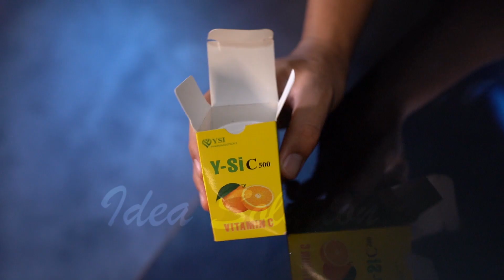Y-Si C. Vitamin C Advertising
Product: Y-Si C, Vitamin C
Creation: Idea Solution
Produced by Holmes Entertainment.